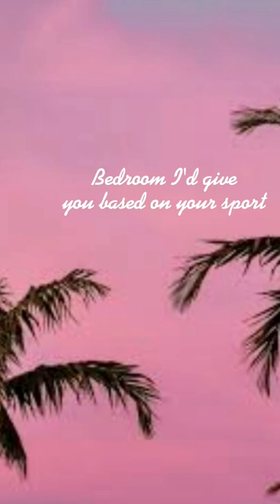Bedroom I'd give you based on your sport